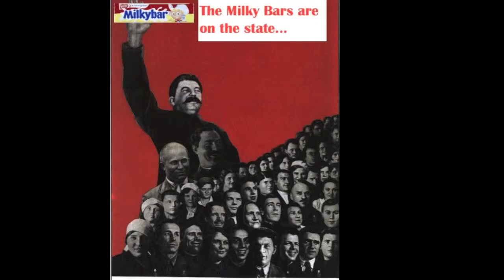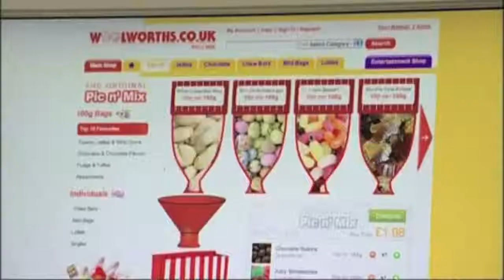Stalinist Confectionery (music video) - David Goody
The people of the world are denied the sweets of their youth by corporations who airbrush old favourites out of history. It's Stalinist confectionery.